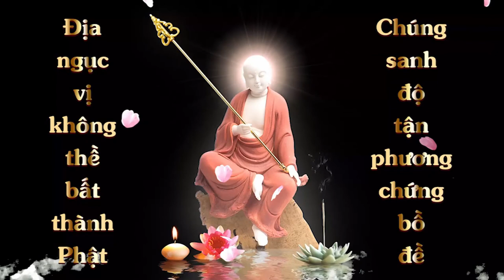Cộng Đồng Địa Tạng Bồ Tát | Kinh Địa Tạng Bồ Tát Bổn Nguyện - Phẩm 1 | Đồng Hạnh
Tên: Đồng Hạnh
Lời nguyện:
Nguyện cầu cho tất cả mọi người được bình an, dịch bệnh mau tiêu trừ, nguyện cho tất cả đều tin sâu nhân quả và tu tập để một mai thoát khỏi đau khổ.

1. Ghi âm toàn bộ Kinh Địa Tạng Bổn Nguyện (file mp3)
2. Chọn 1 phẩm quay video (file mp4)
3. Trước mỗi phẩm ghi thêm “Tham gia Cộng Đồng Địa Tạng Bồ Tát”
4. Đồng ý cho kênh đăng video.